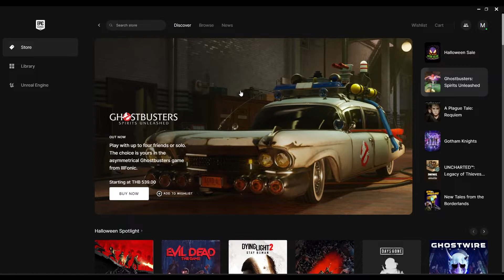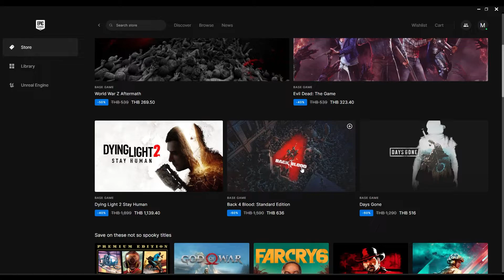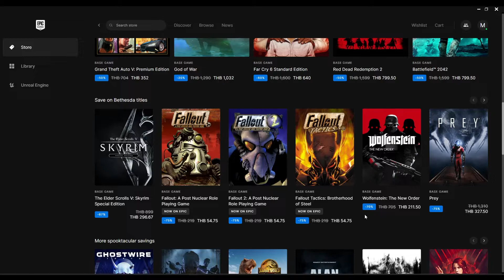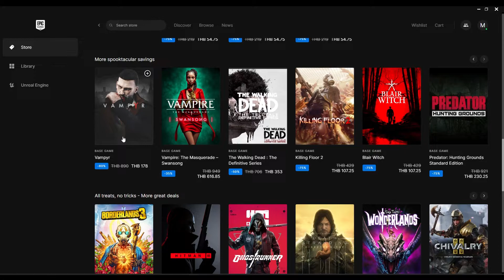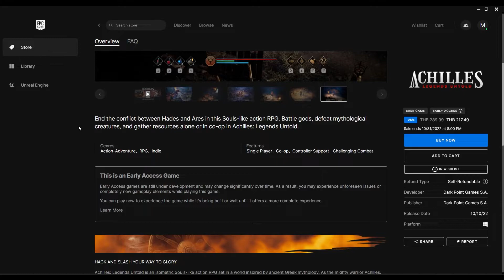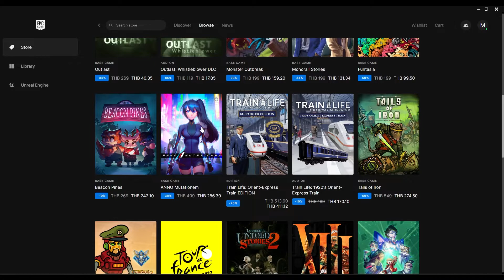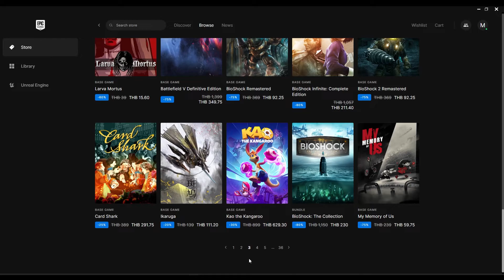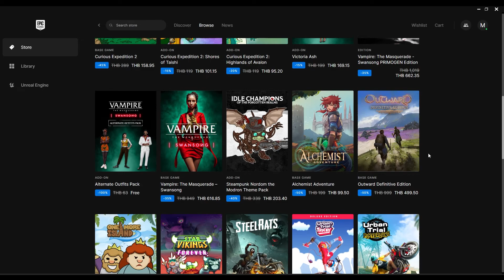[ชี้ช่องจน] พาส่องEpic Store Halloween Sale 2022 มหกรรมละลายทรัพย์ไตรมาส3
หลังจากพักให้ฟาร์มเงินกัน2เดือน ก็กลับมาอีกครั้งกับเทศกาลลดราคาเกมประจำปี ที่ได้ขนเกมมาลดราคากันอีกเช่นเคย สำหรับวันนี้ ผมจะพาไปส่อง EPIC Halloween Sale2022 กันครับ